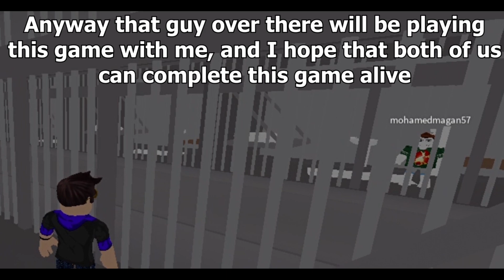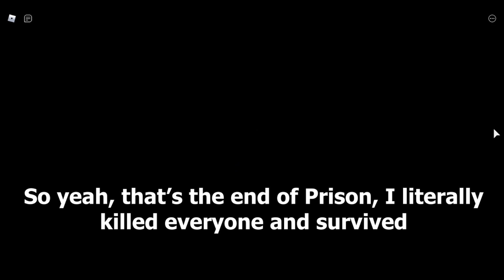Returning To My First Camping Video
As a part of a 5 year anniversary, I am returning to the first Camping vid I made